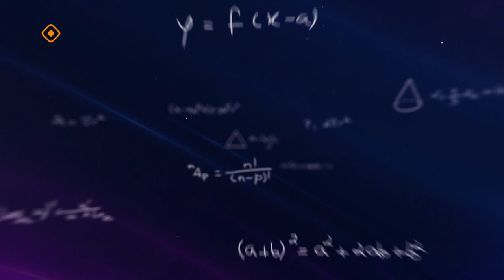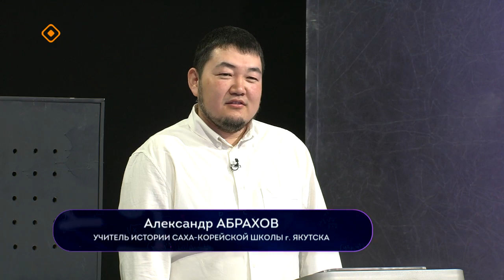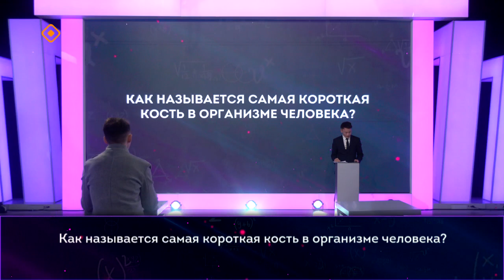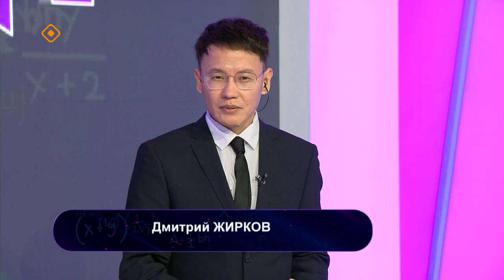«Ума палата» (26.05.24)